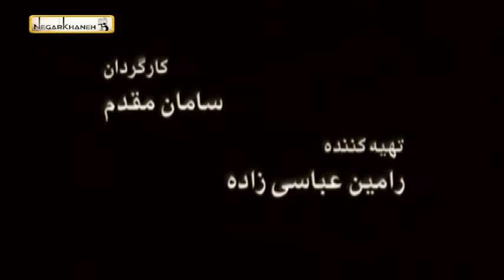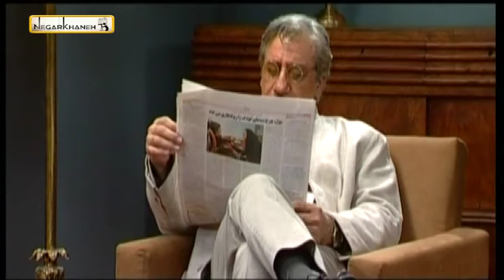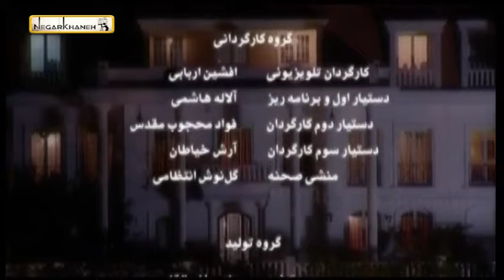Serial Shamsolemareh - Part 20 | سریال شمس‌العماره - قسمت 20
لیلا (هانیه توسلی) دختری است لجباز و استقلال گرا که قصد ادامه تحصیل در خارج از
کشور را دارد، در هنگام جشن عروسی شکور (پسرعمه لیلا)، پدر لیلا در اثر خوردن شیرینی (بیماری دیابت) فوت می‌کند، او پیش از این وصیتنامه‌ای را به همراه خواهر خود شمسی (مهرانه مهین ترابی) تنظیم می‌کند که طبق آن اگر لیلا با خواستگار مورد نظر ایشان در میان ۱۲ نفر ازدواج کند، تمام شمس‌العماره به او می‌رسد. لیلا از اینکه این یک نفر شخص «نشان شده» کدام است بی‌خبر است و با این داستان پای خواستگارهای مختلف به خانه باز می‌شود.

هانیه توسلی در نقش لیلا
مسعود رایگان در نقش هرمز
رؤیا تیموریان در نقش پری
مرجانه گلچین در نقش زیور
مهرانه مهین‌ترابی در نقش شمسی
فرهاد آئیش در نقش رحمت
ندا مقصودی در نقش شریفه
ملیکا شریفی‌نیا در نقش دریا
امیرحسین رستمی در نقش شکور
ارژنگ امیرفضلی در نقش همسایه .